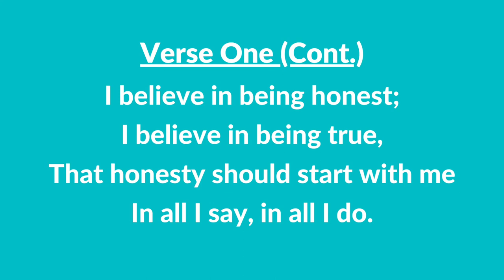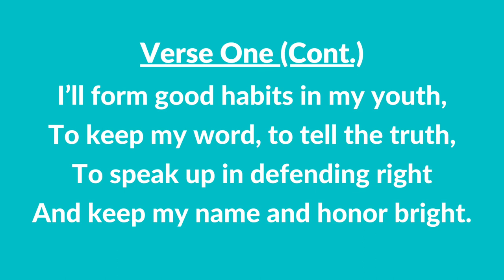#149 | I Believe in Being Honest (Instrumental With Lyrics) | LDS Primary Children's Songbook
#149 | I Believe in Being Honest (Instrumental With Lyrics)